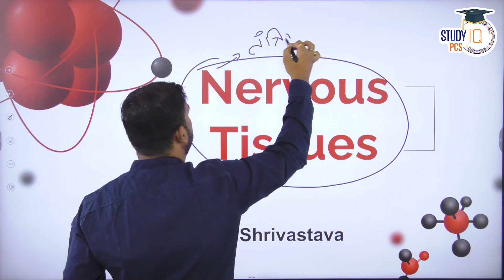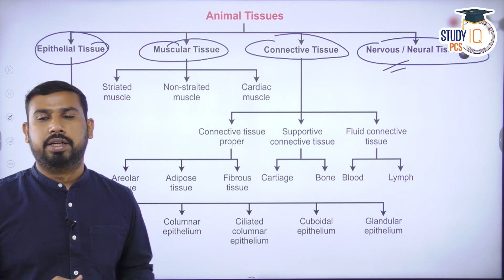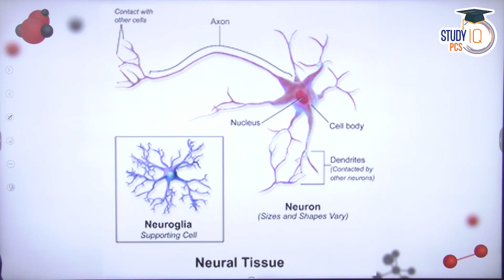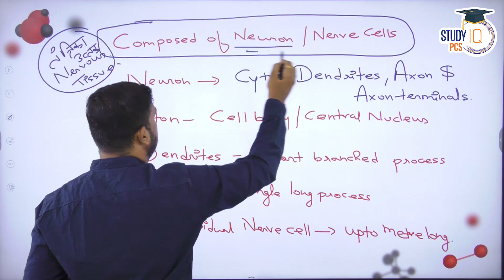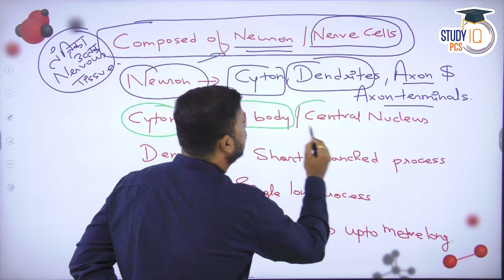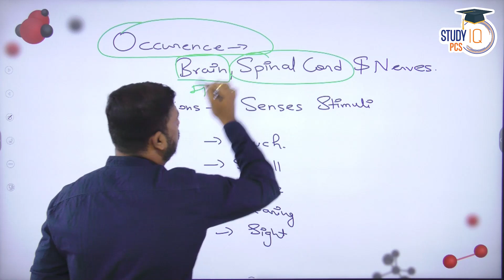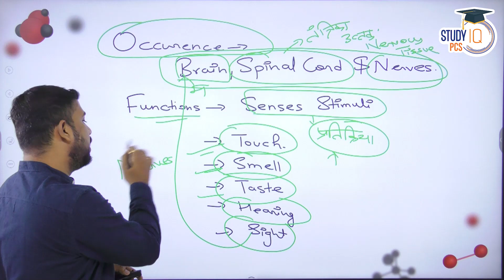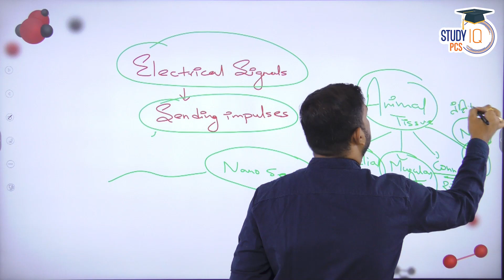Common Science | Biology - Nervous Tissues Lecture 17 | All State PCS | By Manish Shrivastava